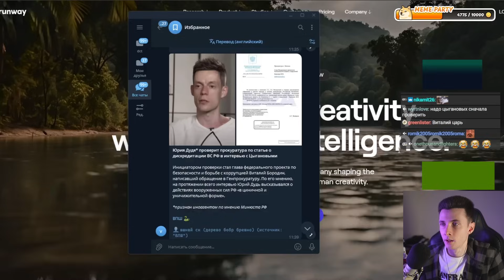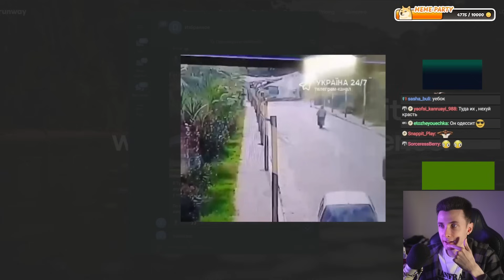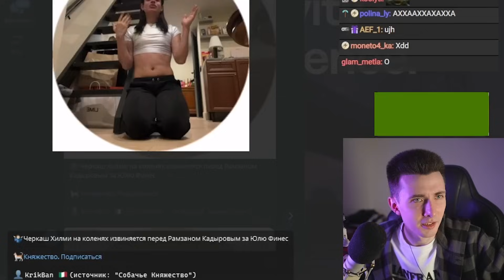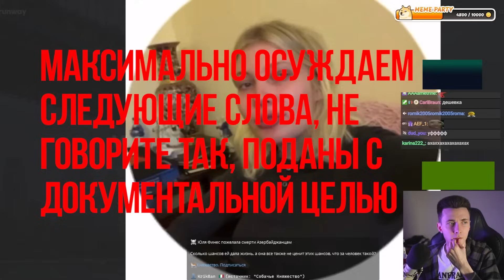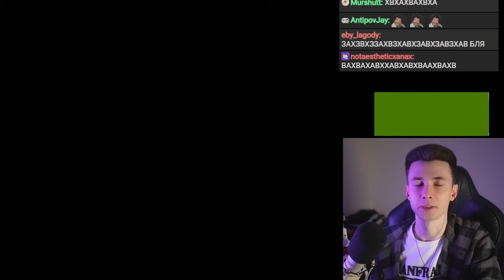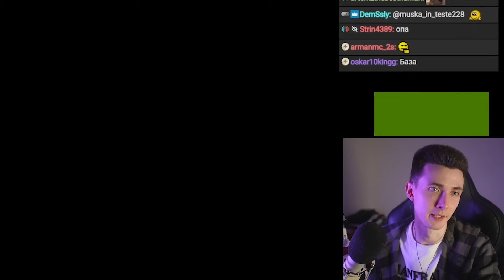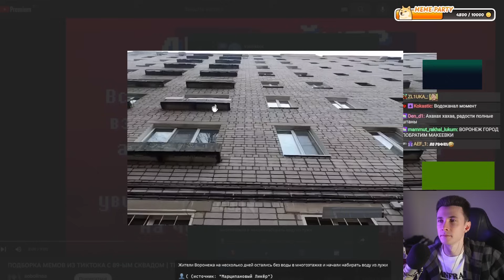ХЕСУС: ЧТО ПО РФ? - ЗА ДУДЯ ВЗЯЛИСЬ ВЛАСТИ, ХИЛМИ ИЗВИНЯЕТСЯ ПЕРЕД КАДЫРОВЫМ, ОАЭ КИНУЛИ РОССИЮ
хесус hesus стример стрим дед смотрит ded реакция лысый побрился облысел 5 миллионов меллстрой глобус новости новостная публика депортация россия дайджест хайлайт РФ рф уголовное дело что происходит чп новости кадыров извиняется извинения извинились встали на колени оаэ эмираты дубай кинули санкции работают или нет турция отдых украинец беженцы грабители отомстил грабителям воронеж лужа репортаж из воронежа юрий дудь цыгановы интервью цыганова шизы дурка

Таймкоды:
00:00 За Дудя взялась прокуратура
00:55 Украинец отомстил грабителям из Турции, где отдыхают русские также
03:30 Хилми извиняется перед Кадыровым
05:47 Пьяный Русский
06:38 ОАЭ кинули Россию
07:08 В Воронеже радуются луже